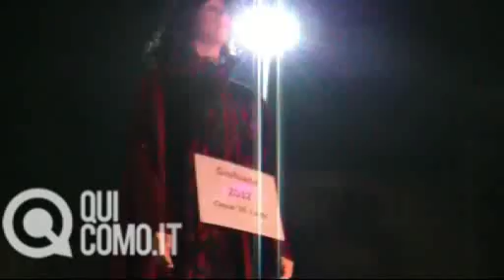Festa della Giubiana a Cantù 2012